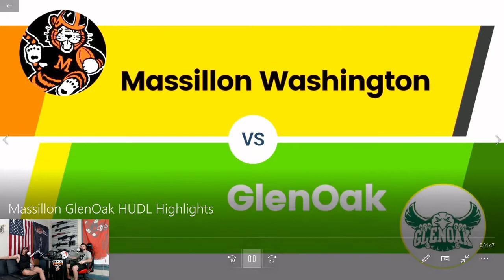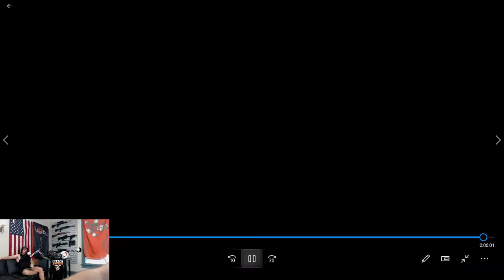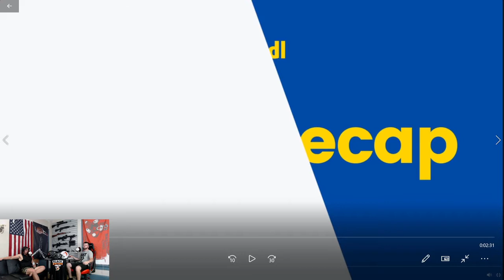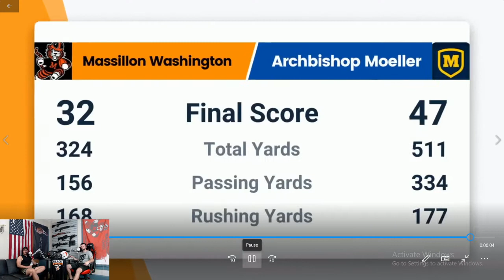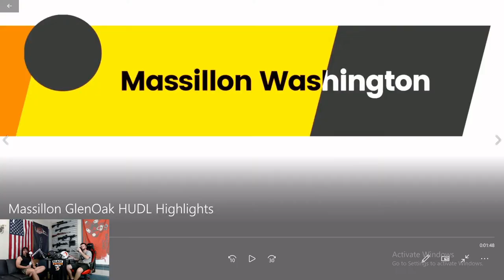The BlackSwarm Podcast 63: GlenOak Recap and Mansfield Preview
Watch as we recap the GlenOak game, preview the Mansfield Tygers, answer some fan questions, and get into a little film room action. Go Tigers!